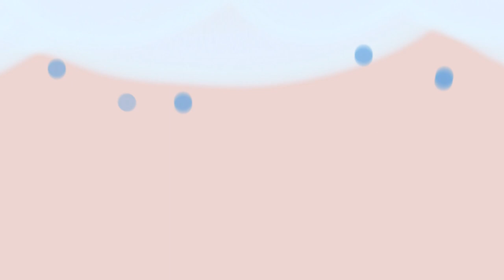snail . animation meme . gift / cicada animates !!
‣ If I let you repost my content, please credit me
 ‣ This includes tracing. If you trace, please do not post as your art
 ‣ You can get inspired from my content, please do not outright copy

go wish them happy birfday they r epic

 ‣ DeviantArt / meojamz
 ‣ Discord / meojamz#0053 [feel free to dm me]

➤ Credits
 ‣ Original: Yellow
 ‣ Inspired: Zasyaa

 ➤ Characters
 ‣ Cicada ( Cicada Animates

➤ Tools
 ‣ Flipaclip ( Animation

➤ Info ]
 ‣ FPS: 9
 ‣ Time Taken: around 3-4 hours